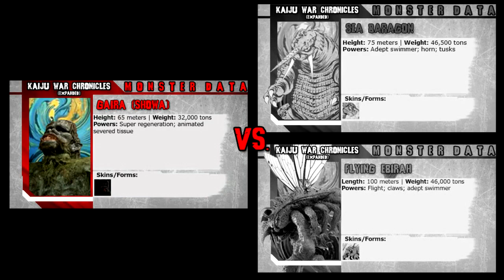Kaiju War Chronicles Committee #63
If we were Irish, we'd give you a clover! After a much awaited return, the KWCE is back in session! And hitting just as hard, with 3 matches of each to go over! That and... Other things. ;)

Serious note, because of the coronavirus going around, I hope everyone stays safe during these trying times. While I want to remain optimistic that it'll be gone before we know it, there's no doubt in my mind about the toll it has already taken. Stay safe, wash your hands, and keep clean!

The time stamp will be provided in the description and the comments!

TIME STAMPS:
4:50 - KWCC Begins + Match 285
27:37 - Match 286
37:22 - The 164 Incident (derail)
40:06 - Return to 286 (brief mild content)
45:01 - Match 287
1:01:04 - KWCE #51
1:11:04 - March of the Baragons + KWCE #52
1:21:11 - KWCE #53
1:36:02 - Post-KWC/KWCE Discussion Phase + KWC Survey rundown
1:58:26 - KaijuX Gushes Over the Gransazers
2:18:05 - MUTO Prime
2:20:22 - Coronavirus and Current Events
2:34:02 - Miscellaneous Shenanigans!

And here are the KWCs and KWCEs that we went over during the course of discussion! We now resume things as they used to be. :)

If you are a Toho Kingdom user, kept an eye on the KWC and want to join the group, feel free to send a private message to me on YouTube, DeviantART or Toho Kingdom! Just certify your relationship and your familiarity with KWC and/or its community.

(Corn Gaming, a channel Alex Williams is associated with!)